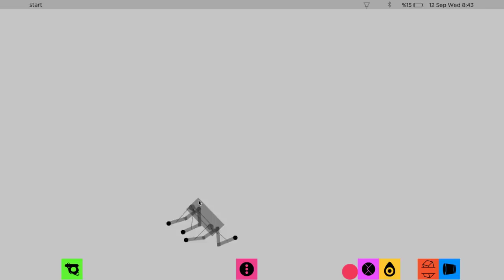macdows 95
macdows 95 is an absurd puzzle game based on an imaginary operating system.